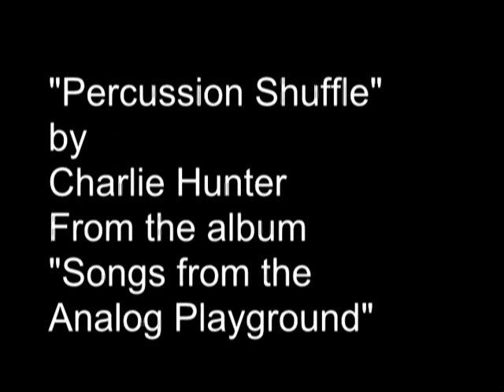Charlie Hunter - Percussion Shuffle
Charlie Hunter on bass & Guitar :-)
+ Talented drummer and percussionist